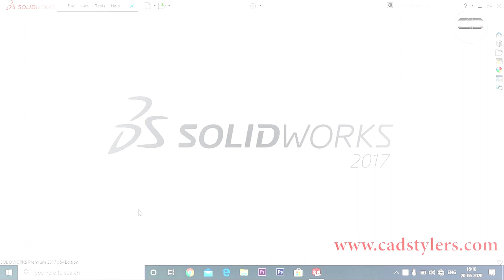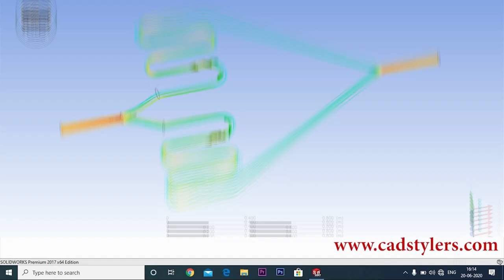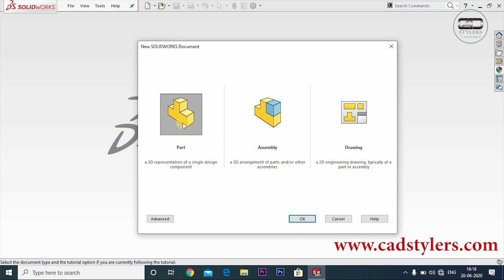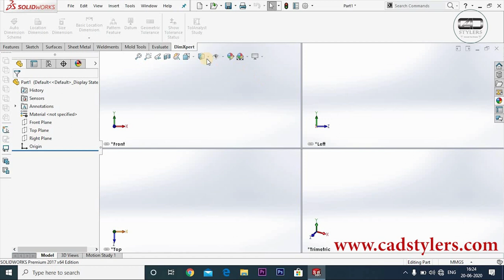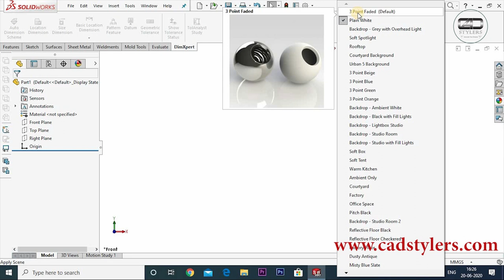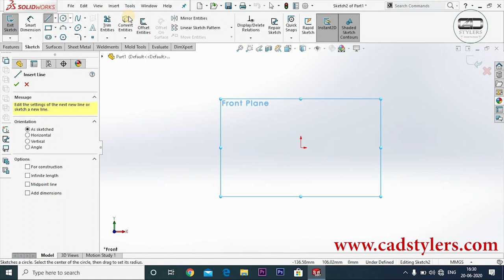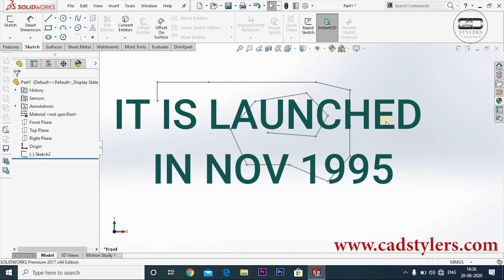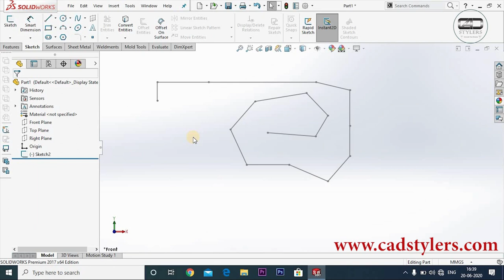INTRODUCTION TO SOLIDWORKS FOR BEGINNERS I WHEN WAS SOLIDWORKS CREATED I[CAD STYLERS] I[SOLIDWORKS]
In this video you will learn in SolidWorks Online Tutorial-
What is SolidWorks?
 When was SolidWorks created?
Who founded SolidWorks?
Why is SolidWorks so popular?
Introduction to soliworks software
Introduction to solidworks 2017
Why is Solidworks the best?
What is solidworks used for?
What is Solidworks and how is it used?
Who uses Solidworks?
Is solidworks easy to learn?
Who owns SolidWorks?
Can I learn SolidWorks at home?
How do I start SolidWorks?
How do I start learning SolidWorks?
WHAT IS CAD?
WHAT IS CAM?
WHAT IS CAE?